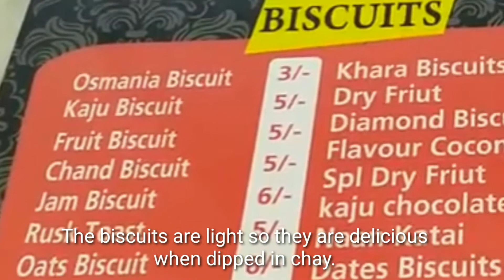MAKANAN INDIA TERENAK BERASAL DARI KOTA INI | MENYESAL KE INDIA BILA TIDAK BERKUNJUNG KOTA INI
saya mengunjungi Hyderabad India Februari 2020. traveler lokal yang satu hostel dengan saya bilang, belum ke Hyderabad bila belum mencoba Irani Chay dan Osmaniah Biskuit.
Dan memang dimana-mana, banyak saya temukan kedai yang khusus menjual Irani Chay dan Osmaniah biskuit.
Nimrah cafe adalah tempat kedai Chay dan Osmaniah biskuit yang paling diburu. Saya terpaksa antri dan minum sambil berdiri di meja yang diletakkan di halaman kedai. pembelinya tumpah blek. tapi sesuaikan dengan rasanya!

nimrah cafe
osmaniah biskuit
irani chai
hyderabad
india
india selatan